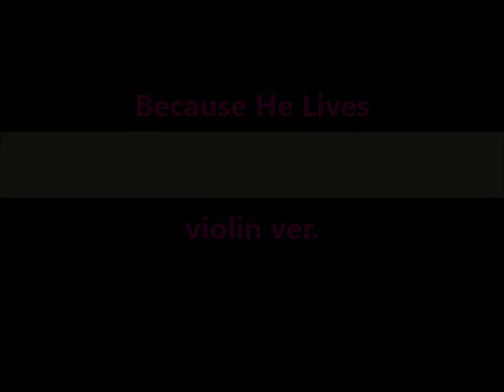살아계신 주/하나님의 독생자/독생자 예수 Because He Lives violin ver. (Practice ver.)